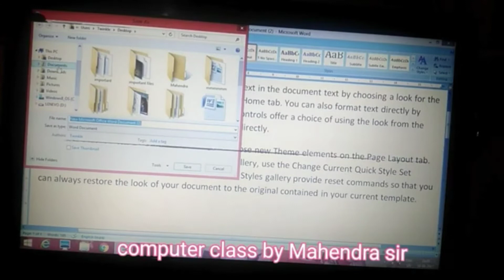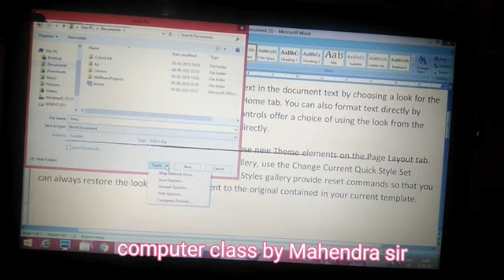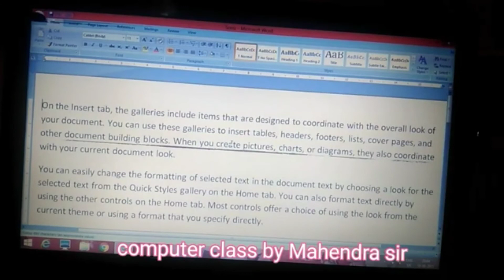Important settings in Microsoft Word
MS Word settings important